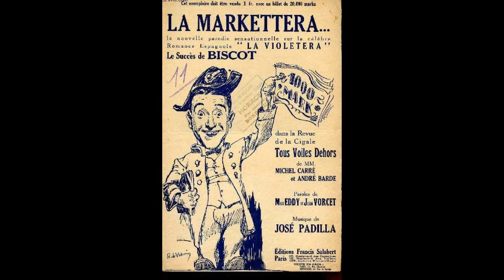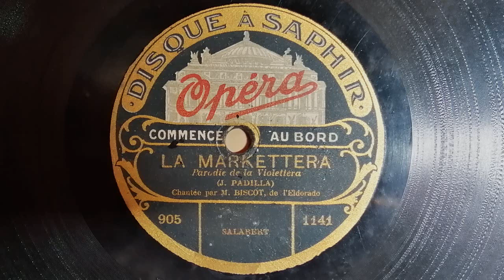Georges Biscot - "La Markettera" (Parodie de la Violetera) - 1923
"LA MARKETTERA"
(Parodie de la Violetera)
Musique de José Padilla - Paroles de Max Eddy & Jean Vorcet
Chanté par Biscot de l'Eldorado.
avec accp d'orchestre
Disque à saphir Opéra n°1141
Paris, vers 1923.